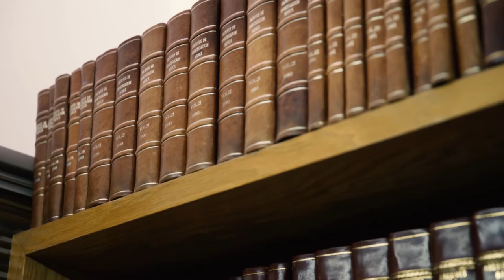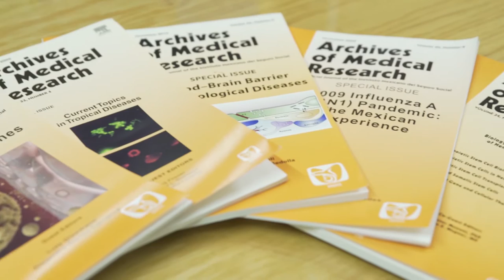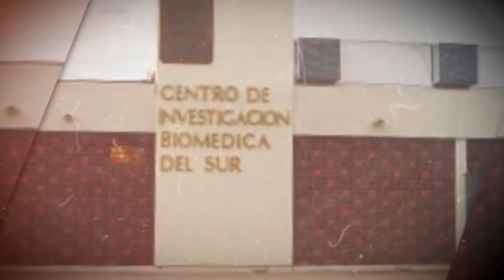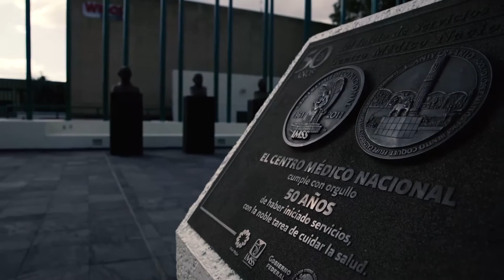50 años de investigación en el IMSS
La historia y evolución del IMSS no se puede entender sin la investigación, acompáñanos a recorrer 50 años de orgullo y crecimiento.